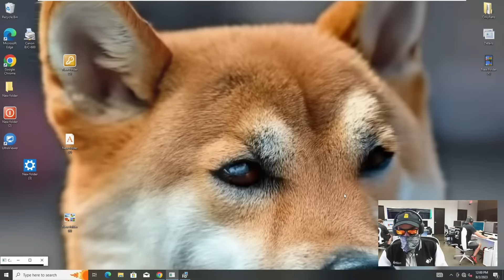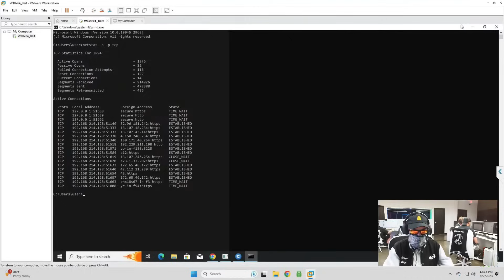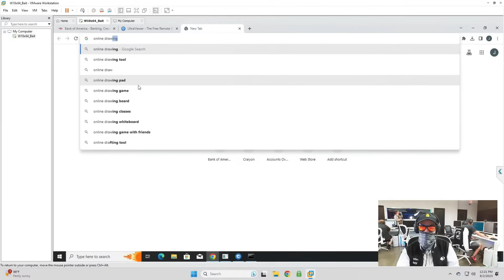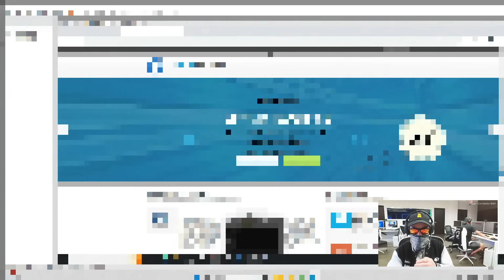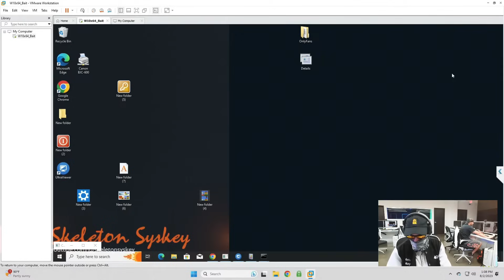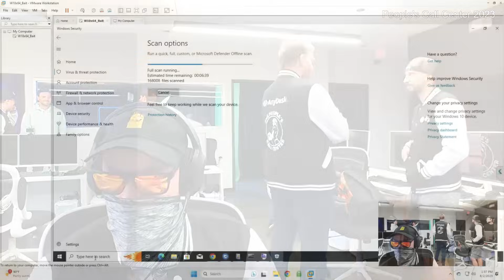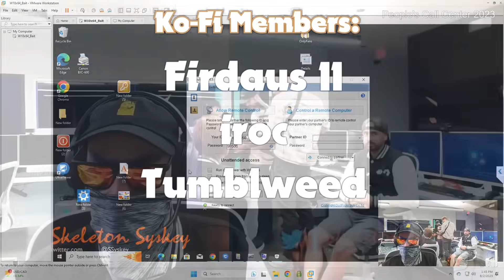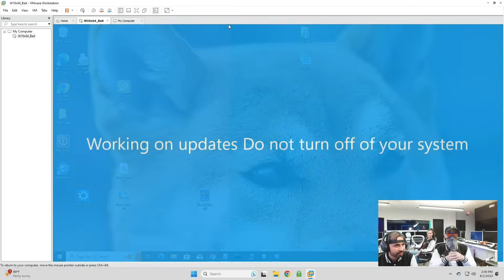Norton Scammer Blames Detroit Hackers.With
This Scam Call Was Recorded at The Peoples Call Center, After The Scammer Gives Up on the Bait, DEYO calls up scammer after my livestream had ended.

gettr:@skeletonsyskey